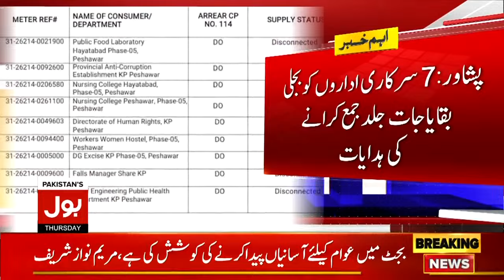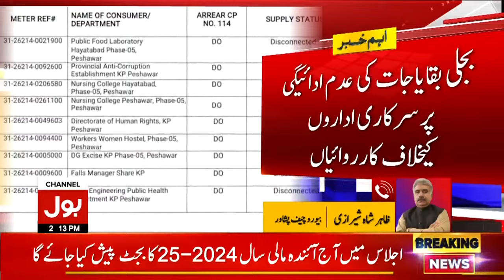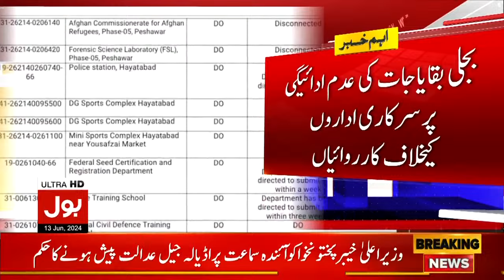Government Institutions Electricity Cut Off | Non Payment Of Bills Issue | Breaking News